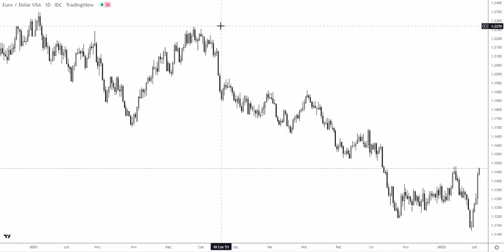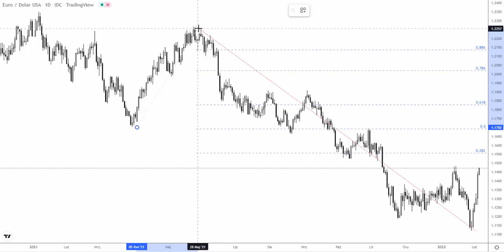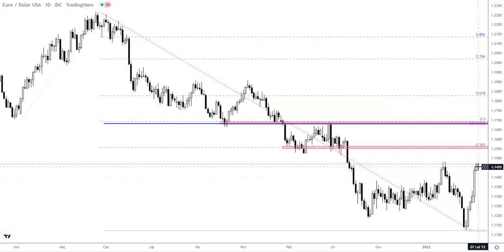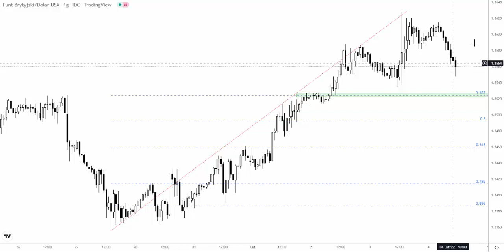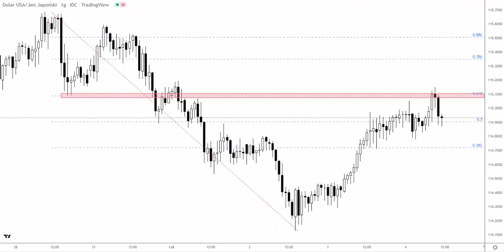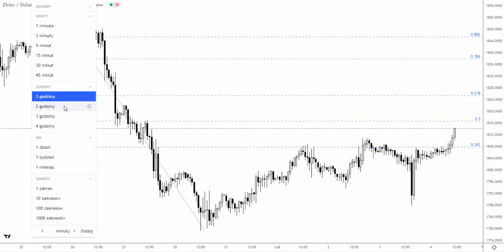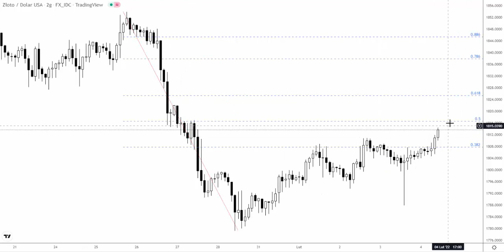Orbex: Piątek 04.02.2022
Najsilniejszą obecnie walutą z głównego koszyka jest euro. Na wykresie Edka obserwujemy silne wzrosty, które otwierają szerokie scenariusze techniczne. Więcej szczegółów w analizie wideo.